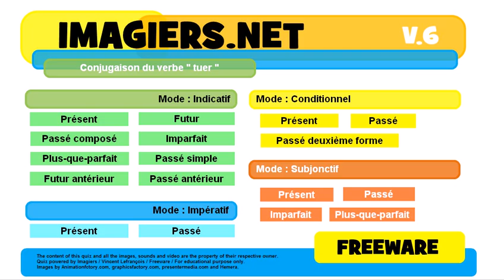French conjugation Impératif Présent